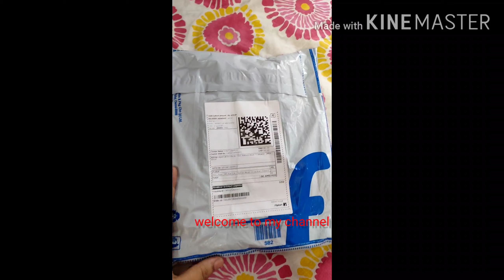Flipkart affordable kurti review#flipkart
Daevish Women A-line Black Dress